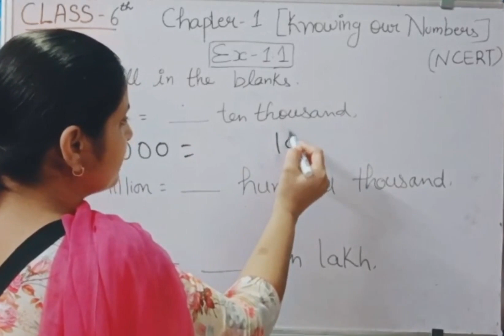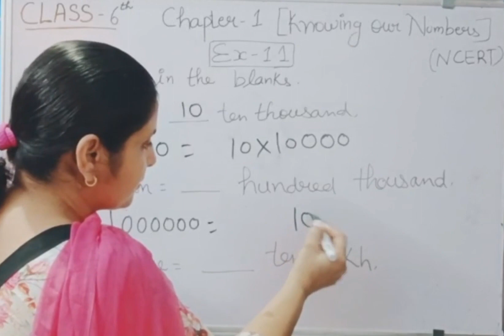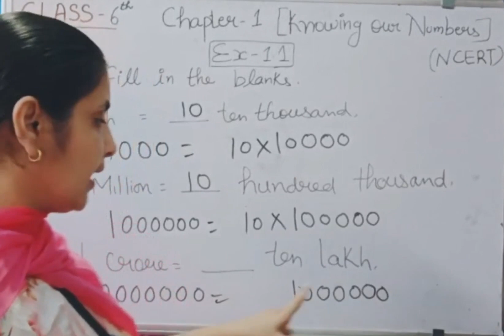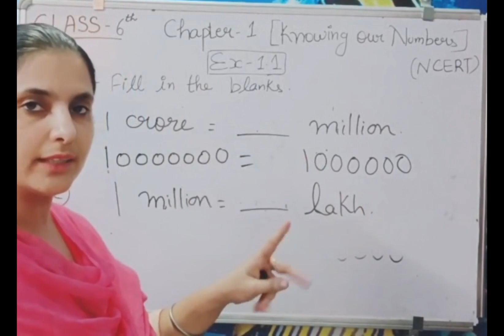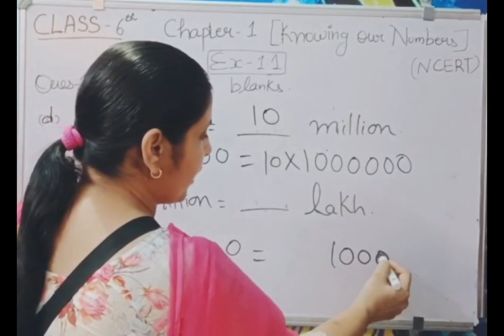Knowing Our Numbers (NCERT) Ex - 1.1 (Question - One)